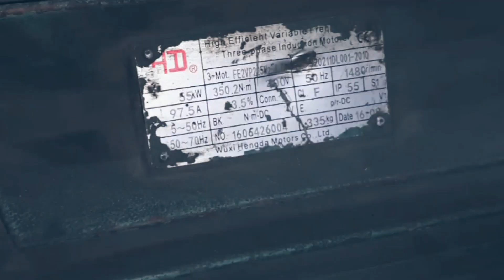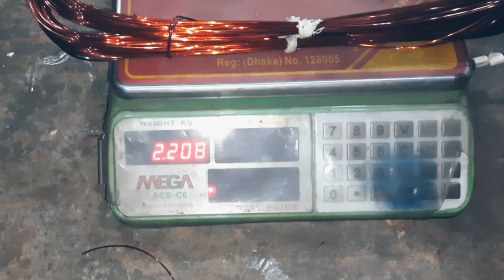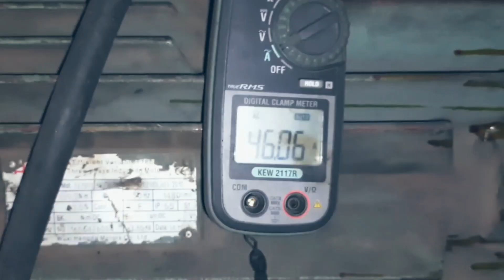55 Kw Ac Moto Rewinding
ac Moto rewinding and repair
dc Moto rewinding and repair
submersible motor repair  dc submersible motor repair ac submersible motor repair
acMotor rewinding dc Moto rewinding
dc armature repair dc Moto  repair
আমরা সকল ধরনের মটরের কাজ করে থাকি আমাদের সাথে যোগাযোগ করার জন্য আমাদেরকে কল করুন
ac motor rewinding
Dc motor rewinding
dc armeture rewinding
ksb submersible pump  rewinding
Bangladesh motor repair and rewindindar